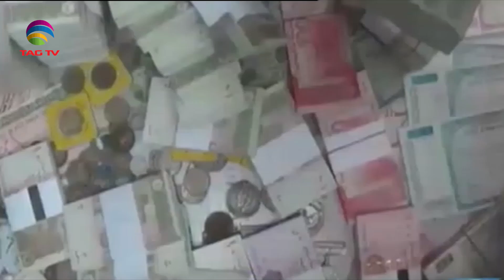Newsweek South Asia June 03 @TAG TV Special News Bulletin